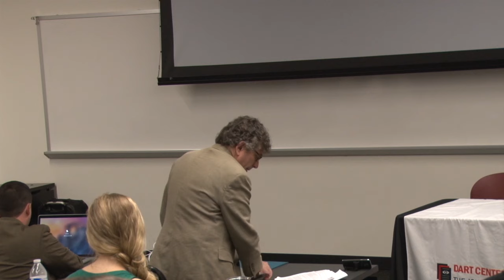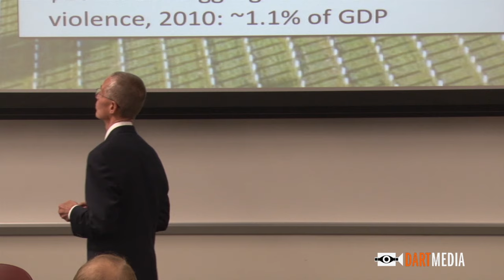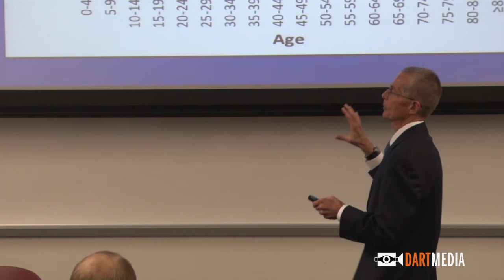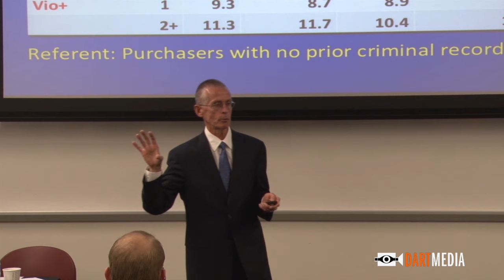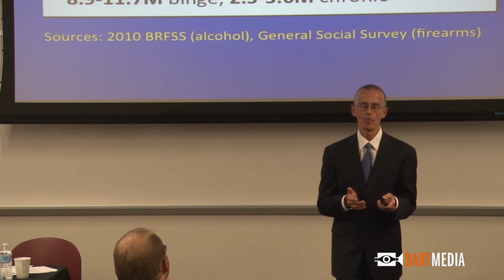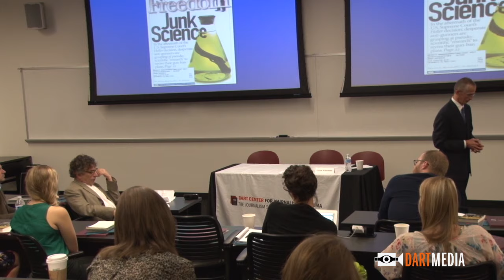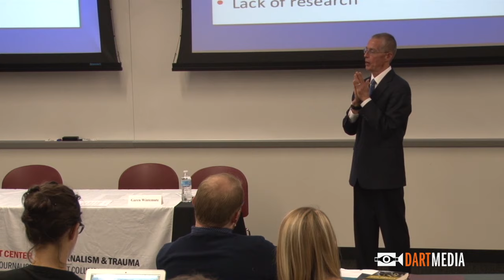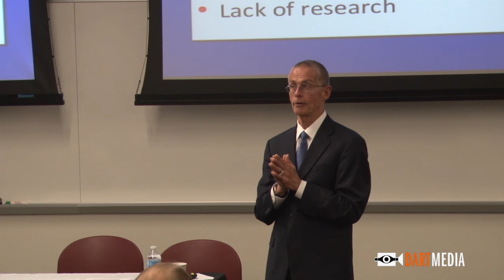Guns and Gun Violence: Through a Public Health Lens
Garen J. Wintemute, MD, MPH, Professor of Emergency Medicine and Director of the Violence Prevention Research Program at UC Davis

May 29, 2015; Phoenix, Arizona.

This panel was part of a two-day conference on covering guns and gun violence.